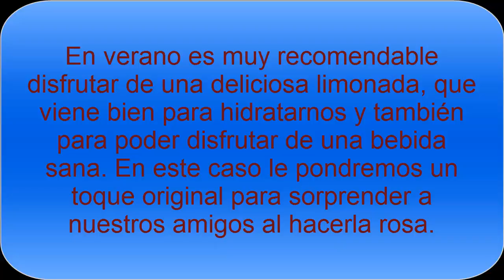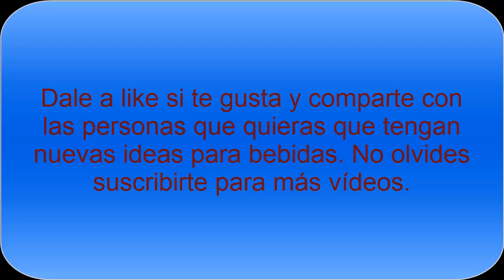¿Cómo hacer limonada rosa en casa?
Descubre estos sencillos pasos para hacer limonada rosa o rosada en casa, una bebida tan refrescante y llena de nutrientes con fácil y natural, para disfrutar con la familia y amigos.